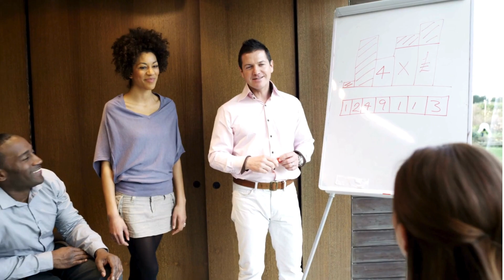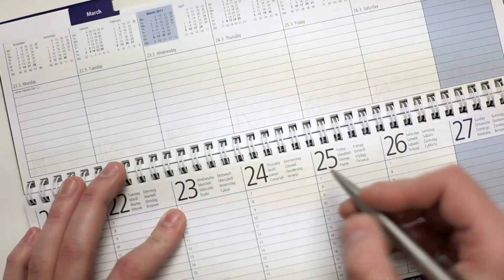Ep 52 - How is DEI Good for Business? - with Subha Barry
President & CEO of Seramount, Subha Barry tells us about her connections with neurodiversity, her widely recognized Autism Intern program, and gives practical advice on how to advance your DEI efforts in today’s corporate world.

A trailblazer in diversity, equity, and inclusion, Subha Barry shares a wealth of insights through her work as President and CEO at Seramount. Barry shares her personal and professional journey from India to the United States, and her pioneering initiatives at Merrill Lynch and Freddie Mac, including her widely recognized Autism intern program at Freddie Mac. Key topics include the importance of embedding DEI into business strategies without relying solely on HR, understanding neurodiversity, and practical ways to create inclusive workplaces. She also gives her take on how she thinks leaders should approach DEI and foster better relationships with employees.

Subha Barry is a C-suite leader and an advisor who brings a unique perspective on the alignment of corporate culture to talent strategy and business results. As a transformational change agent, she has a proven record of identifying and accelerating new business creation, driving sales, and increasing profitability.

Subha is president of Seramount where she drives the firm’s vision, strategy, and business development. Subha joined Working Mother Media (WMM) in 2015 and during her tenure she dramatically improved margins, expanded its portfolio through growth in high-value consulting and learning and development, exponentially grew their client roster, and recruited talented executive leaders to amplify subject matter and functional expertise. In 2021, Subha oversaw the brand’s transformation from WMM to Seramount, a leading strategic professional services and research firm dedicated to building high-performing, inclusive workplaces. Today, Seramount works with 450+ organizations globally, including half of the Fortune 500, to help our partners navigate today’s talent and DEI landscape.

CHAPTERS
00:04:00 Subha’s story and journey in DEI
00:08:00 Connecting DEI to the business
00:09:40 Seramount’s initiatives and the focus on neurodiversity
00:13:00 Multicultural initiatives at Merrill Lynch and relying on HR for talent issues
00:16:38 Diverse culture shift in Canada
00:19:00 Subha’s experience with neurodiversity and personal connection with autism
00:21:40 Freddie Mac’s Autism Internship Program
00:30:50 Positive examples of DEI initiatives in workplaces and the community
00:33:00 Kids and their parents being diagnosed with a neurodiverse condition
00:37:45 How we can think about flexbility is inclusivity
00:41:30 Measuring results of DEI initiatives and how it connects to business
00:45:43 How the Happy Space Work Style Profile fits
00:47:00 Remembering the individual in discussions around neurodiversity
00:49:30 How can leaders engage more with DEI

Seramount
Freddie Mac
Merrill Lynch
Ep. 41 - Katie Mooney - How DEI Efforts Must Change to Have Maximum Impact
Wegmans
Freddie Mac Neurodiversity Awareness
Freddie Mac Autism Intern Program

IMAGE CREDITS (see images on Youtube video)
Working Mother Media Logo - Youtube
Working Mother Magazine - Wiki
Freedie Mac Logo - Freddiemac.com
Merrill Lynch Logo - ML.com
Seramount Logo - Seramount.com
Subha Barry Headshot - Subha Barry
Other Images and Video - Canva

Highly sensitive executive coach and productivity catalyst, Clare Kumar, explores the intersection of productivity and inclusivity exploring how we can invite the richest contribution from all through improvements in design and culture. She works bottom-up - coaching individuals in sidestepping burnout and cultivating sustainable performance, and top-down – working with leaders to design inclusive performance thereby inviting teams to reach their full potential. As a speaker, Clare mic-drops “thought balms” in keynotes and workshops, whether virtual or in-person. She invites connection through her online community committed to designing sustainable and inclusive performance, the Happy Space Pod. Why? Because everyone deserves a Happy Space.
Believing that productivity is personal, the podcast is produced in a variety of formats so you can enjoy it in the medium you prefer:
Listen to the audio right here or on your fave podcast platform.
If you prefer to watch video, check out the episode on YouTube. And look for the Shorts playlist for clips.
If you prefer to read, please see the transcript below.
Ready to learn more, or want to find out more about coaching with Clare or hiring her for your next engaging event? Contact Clare here.

CREDITS
Audio and Video Editing: Jaclyn Enchin
Production Assistant: Rafael Dona